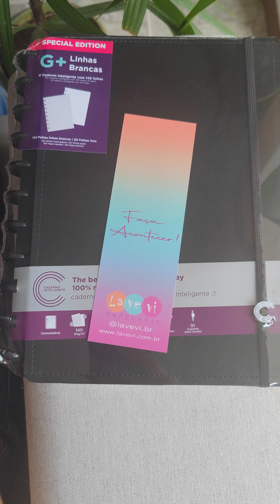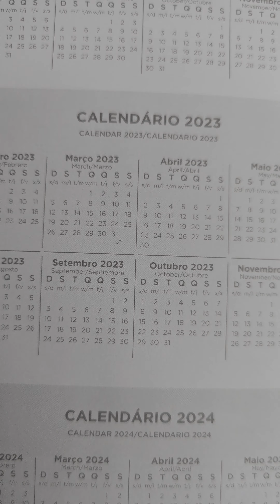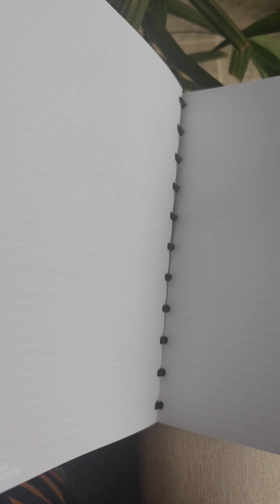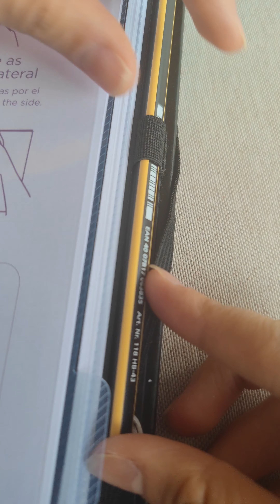Caderno Black - G+ Linhas Brancas Special Edition - Tam Grande+ - Caderno Inteligente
✍️O modelo G+ junta o tamanho expansivo do Caderno Inteligente Grande com a capacidade ainda maior de armazenamento dos discos G para criar a maior combinação possível do Caderno Inteligente. E agora, o CI mais pedido por estudantes tem também uma versão com linhas brancas!

E se você não abre mão da elegância da cor preta e precisa de bastante espaço para todas as suas matérias, encontrou o caderno universitário preto perfeito! Com capa, discos e argolas em preto, ele tem um visual discreto mas ainda cheio de estilo, e pode ficar ainda mais a sua cara com os acessórios certos.